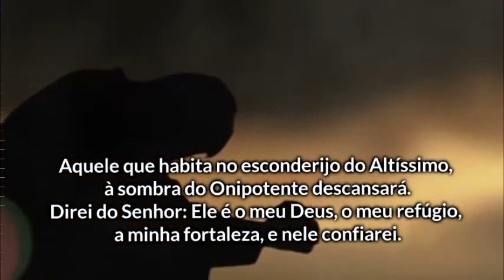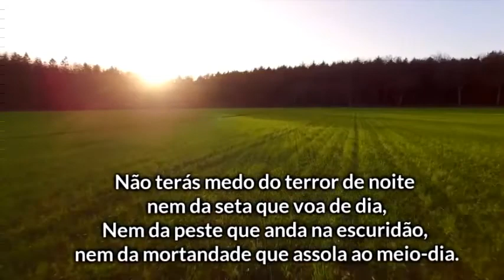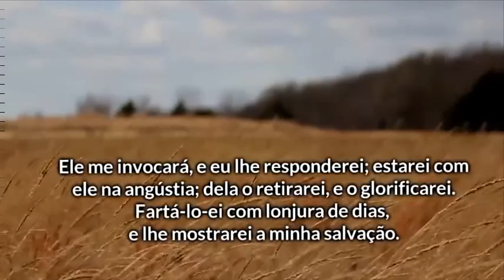Salmo 91 Poderosa Oração para quebrar todo mal, poderoso Salmo de proteçao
Poderosa oraçao para quebrar todo mal lançado pelo inimigo